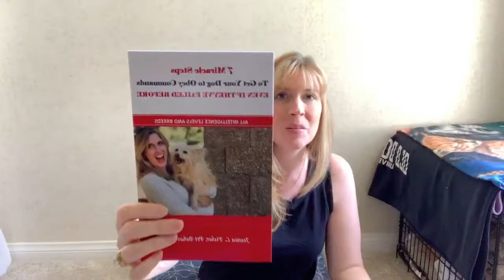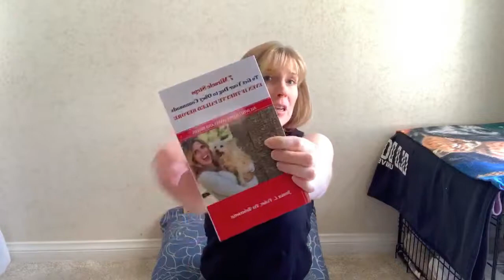How To Actually Prepare Your Dog For Fireworks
In this video, we talk about a whole dog approach to preparing for fireworks.

WRITE ME💙
10755 Scripps Poway Parkway #124